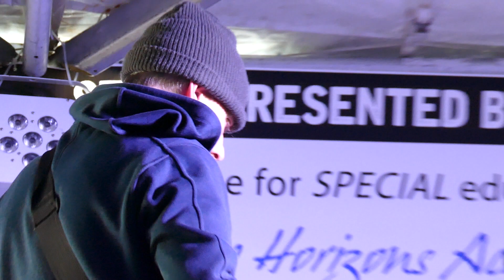ROB STORM~ Acoustics for Autism 2020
ROB STORM~ wsg/Dave Athanas ~ Acoustics for Autism 2020 ~ "I'm Not Scared of the Dark"